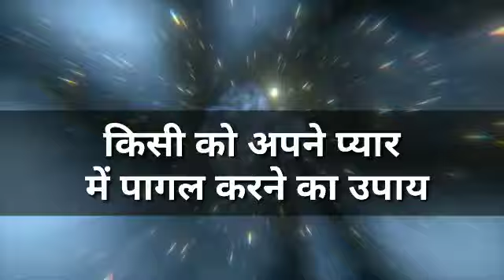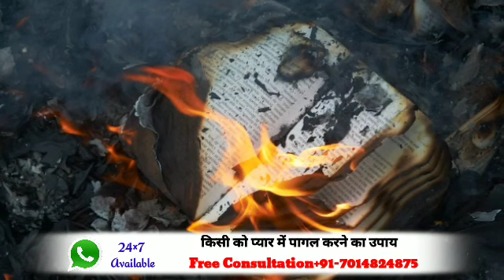Kisi ko Apne Pyar mein Pagal karne ka Upay | किसी को अपना दीवाना कैसे बनाये | Astro Gyan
Kisi ko Apne Pyar mein Pagal karne ka Upay | किसी को अपना दीवाना कैसे बनाये | Astro Gyan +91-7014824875
kya aap bhi chahte Hain koi Insan aapke Pyar Mein Pagal Ho jaaye ki aap Kisi Ko chahte Hain Pyar Mein Deewana banana kya aap Kisi ladki Ko Apne Pyar Mein Pagal karna chahte hain to aap bilkul sahi video per aaye Hain. aap is video mein jaan sakte hain Kisi Ko Pyar Mein Pagal karne ka Mantra jis Ka prayog karke aap Kisi bhi Insan ko Apne Pyar Mein Pagal kar sakte hain.

Kisi ko Apne Pyar mein Pagal karne ka Upay, किसी को अपना दीवाना कैसे बनाये, Astro Gyan,how to make someone fall in love with you,how to make girls like u,kisi ko apne pyar me pagal kaise kare,kisi ko apne pyaar me pagal karne ka tarika,kisi ko vash mein karne ka mantra,kisi ko control mein kaise karen,kisi ko apna diwana kaise banaen,kisi ko apna deewana banane ka tarika,kisi ko pyar mein pagal karne ka totka,vashikaran specialist,vashikaran kaise karen,vashikaran totke,vashikaran mantra

Astro Gyan
1.Khoya Pyar Wapas Kaise Paye | सिर्फ 2 मिनट में आपका प्यार वापिस आपकी बाहों में होगा | Astro Gyan

2.,आपका बिछड़ा हुआ प्यार आपको पाने की मनते मांगेगा | Khoya pyar wapis pane ka upay | Astro Gyan